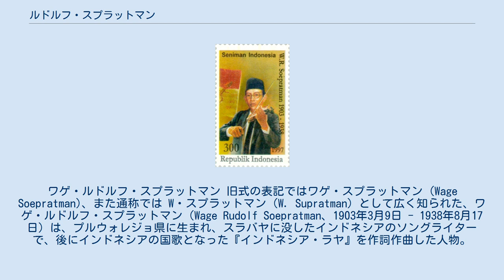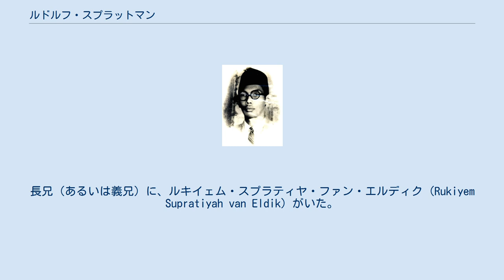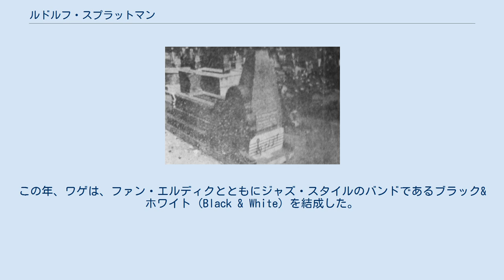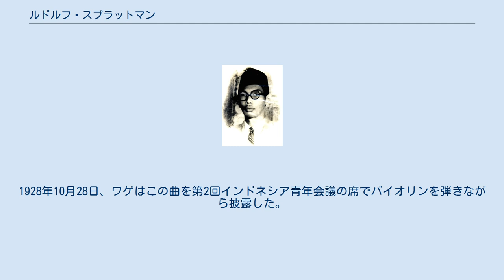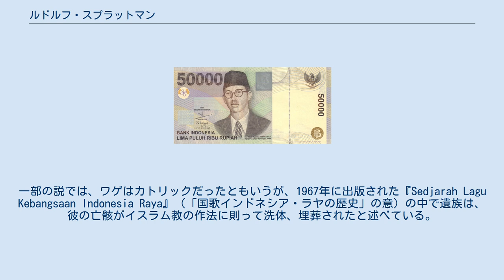ルドルフ・スプラットマン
ワゲ・ルドルフ・スプラットマン 旧式の表記ではワゲ・スプラットマン (Wage Soepratman)、また通称では W・スプラットマン（W. Supratman) として広く知られた、ワゲ・ルドルフ・スプラットマン（Wage Rudolf Soepratman、1903年3月9日 - 1938年8月17日）は、プルウォレジョ県に生まれ、スラバヤに没したインドネシアのソングライターで、後にインドネシアの国歌となった『インドネシア・ラヤ』を作詞作曲した人物。
インドネシア国家英雄のひとりである。
 日本語では、スプラトマンとも表記される。
 旧50000ルビア紙幣に描かれたワゲ・ルドルフ・スプラットマン。
 W・R・スプラットマンは、蘭印軍 (KNIL) の軍曹であった父ジョメノ・セネン・サストロスハルジョ (Djoemeno Senen Sastrosoehardjo) と、母はシティ・セネン・スプラットマン (Siti Senen. Soepratman) の間に、1903年3月9日にプルウォレジョ県の村ソモンガリ。
生まれて数ヶ月後に父が出生登録をした際には、名にスプラットマンが加えられ、出生地はバタヴィアのメースター・コーネリス (Meester Cornelis)（後のジァティネガラ）とされた。
スプラットマンは9人きょうだいの7番目として生まれた。
長兄（あるいは義兄）に、ルキイェム・スプラティヤ・ファン・エルディク (Rukiyem Supratiyah van Eldik) がいた。
 ワゲ・スプラットマンは6歳のとき、チマヒのブディ・ウトモ小学校に入った。
父親が退役した後、ワゲは姉ルキイェム (Rukiyem) を頼ってマカッサルへ赴き、1914年にエウロペーシェ・ラゲレ校で学ぶになった。
ルドルフという名は、オランダ人の生徒と対等に扱われるために、この学校にいた時から付け加えられたものであった。
しかし、その後ヨーロッパ系の血筋を引いていないことが露見し、彼は退学を強いられた。
その後、彼はマレー語の学校に移って勉強を続けた。
やがて郷里に戻った彼は、ギターとバイオリンの演奏を学んだ。
マレー語の学校を1917年に卒業したワゲは、オランダ語の課程に学んで1919年に卒業した。
その後は師範学校に学び、卒業後はマカッサルで補助教員となった。
 1920年、17歳の誕生日に、兄ファン・エルディク (van Eldik) が、バイオリンを贈ってくれた。
この年、ワゲは、ファン・エルディクとともにジャズ・スタイルのバンドであるブラック&ホワイト (Black & White) を結成した。
彼はバイオリンを演奏した。
彼らはマカッサルで、結婚式や誕生日パーティーの席で演奏していた。
また、教員、後には『新報 (Sin Po)』の記者として働きながら、作詞、作曲を続けた。
 1952年に『Suara Rakyat』に発表された、改葬前のスプラットマンの墓の写真。
 1933年7月、ワゲは病を自覚するようになった。
11月には、『新報』の記者を辞職し、最初はチマヒに、次いでパレンバン、最後はスラバヤに住んだ。
 1938年8月17日、午前1時にワゲは死去し、スラバヤのケンジェランに埋葬された。
 1956年3月13日、彼の遺骸はタンバク・セガラン・ウェタン墓地 (Tambak Segaran Wetan cemetery) に改葬された。
 ワゲが作詞作曲した楽曲「インドネシア・ラヤ」は、後にインドネシアの国歌となった。
1928年10月28日、ワゲはこの曲を第2回インドネシア青年会議の席でバイオリンを弾きながら披露した。
この曲はすぐさま、スカルノのインドネシア国民党 (PNI)に採用されて広まった。
1944年11月に歌詞の一部が修正され、旋律は、正式に国歌となった後、1958年に現行のものに編曲された。
 1997年のインドネシアの切手に描かれたスプラットマン。
 1971年、インドネシア政府はワゲに国家英雄の称号を贈り、Bintang Mahaputra Utama kelas III 勲章を授与した。
インドネシアの都市や町には、ワゲの名を街路に冠しているところがいくつかあり、例えば、W・R・スプラットマン通り (Jalan WR Soepratman) などと呼ばれている。
 ワゲは、アフマディーヤ派のムスリムであった。
一部の説で...